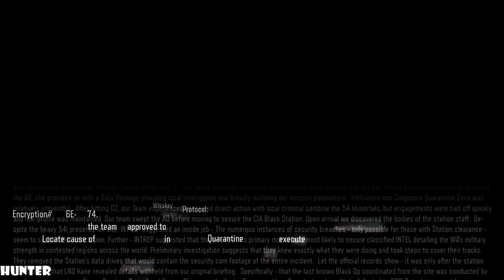Call of Duty Black Ops 3 Walkthrough Part 3 Darkness (1080p60FPS) PS4